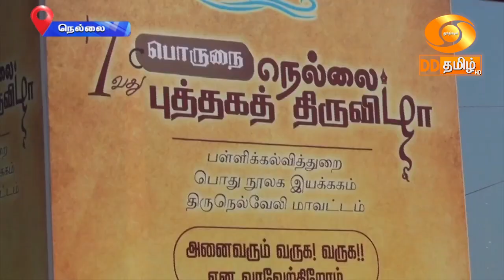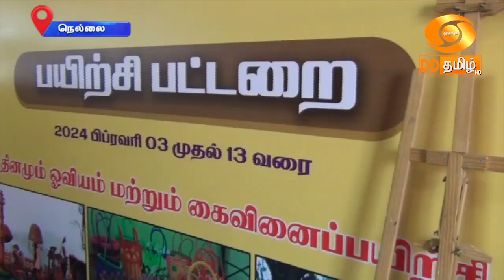பொருநை 7- வது புத்தக திருவிழா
நெல்லையில் பொருநை 7- வது புத்தக திருவிழா தொடங்கப்பட்டு. மாணவ மாணவிகள், பொது மக்கள் என அனைவரையும் கவர்ந்து வருகிறது